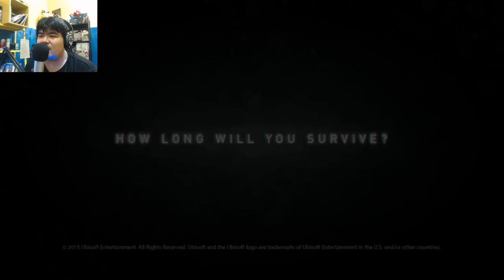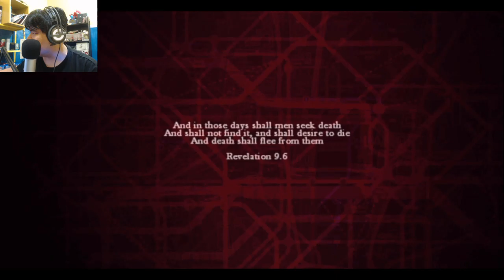Lets play Zombi PS4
Support me!